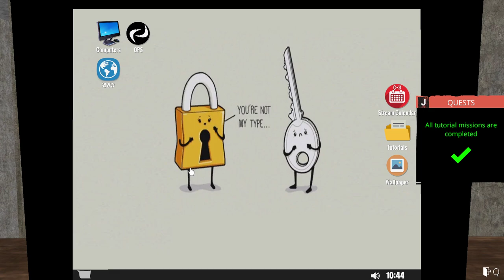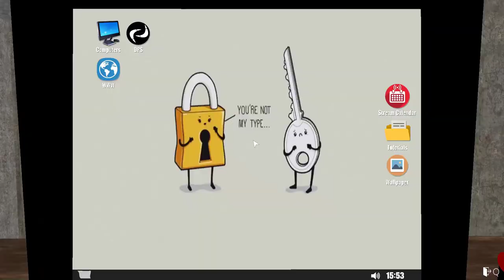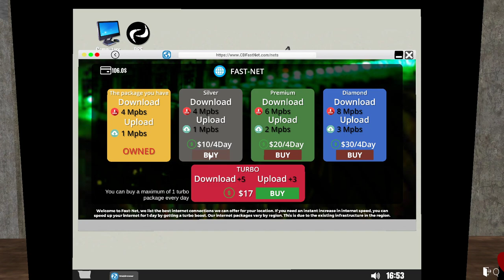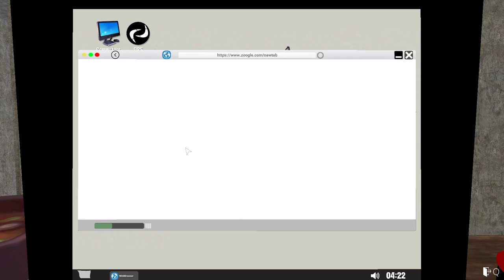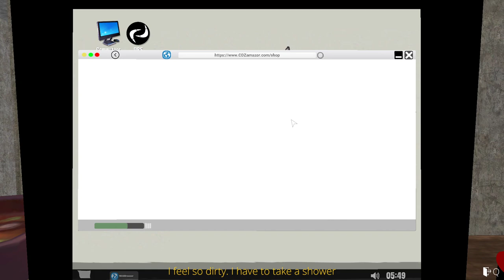STREAMER LIFE SIMULATOR - WALKTHROUGH - How to get Food and Money | New player guide Tutorial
This episode teaches you how to eat, get food, use the bathroom, and earn some small money.
This turorial, walkthrough, and new player guide shows you how to start playing Streamer Life Simulator. If you've always wanted to be a twitch or youtube streamer, this video might be for you! Although easier than real streaming, it gives you a look into the life of your favorite streamers.

If you like what you're seeing and want to support the channel, click the link below or the JOIN button on the home page and sign up for a monthly membership. Members get to see new videos a week or more before they're released to the public.